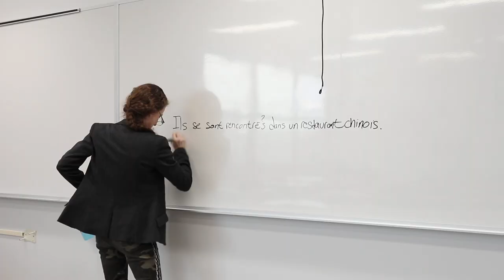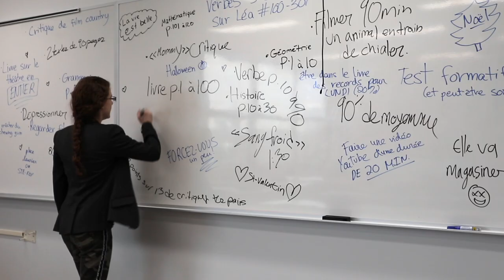LA VIE DES ÉTUDIANTS AU CÉGEP (Vérité vs Mensonge)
Aujourd’hui, moi et Myriam, d’après une idée de notre amie Florence, nous vous avons préparé une vidéo montrant la vision que les élèves du secondaire ont du cégep VERSUS celle qu’ont les étudiants de cet établissement scolaire pendant leurs études!